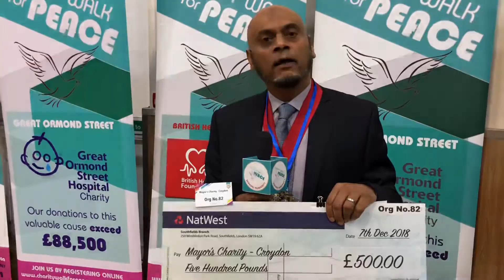9 December 2018